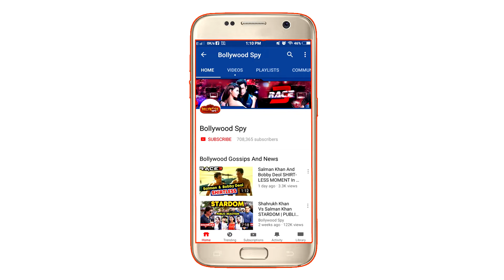After RACE 3, Remo D'Souza To Make ABCD 3 In 4D | Varun Dawan, Katrina Kaif